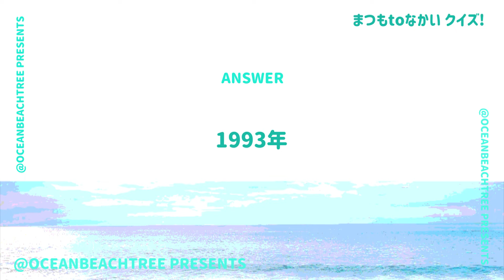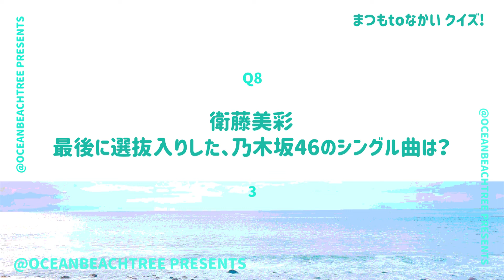まつもtoなかい【1月21日放送/衛藤美彩/源田壮亮】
「まつもtoなかい」衛藤美彩・源田壮亮

埼玉西武ライオンズの選手、元乃木坂46の夫妻が登場！稲垣啓太・稲垣貴子も！